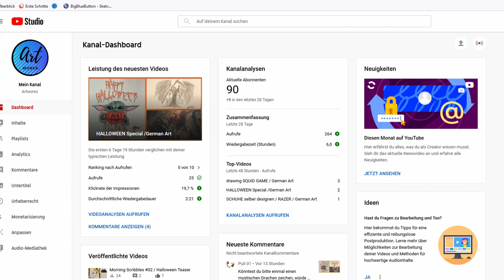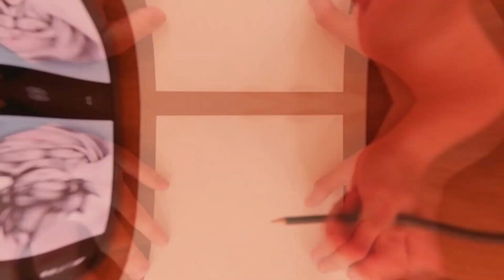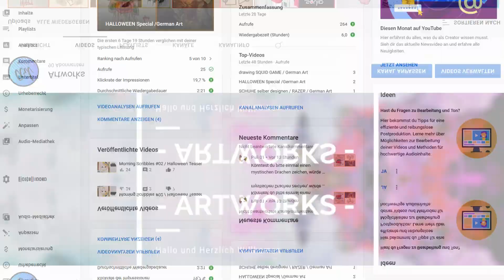GOKU / German Art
Hey Leute,
mir wurde gesagt, ich solle doch bitte son goku malen...hier ist er :)

geschnitten mit:
DaVinciResolve (17)